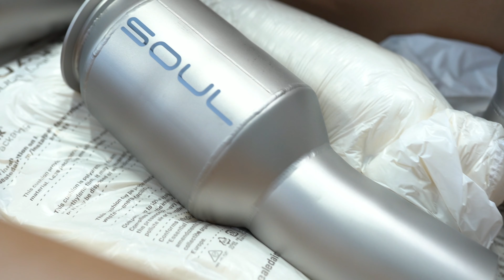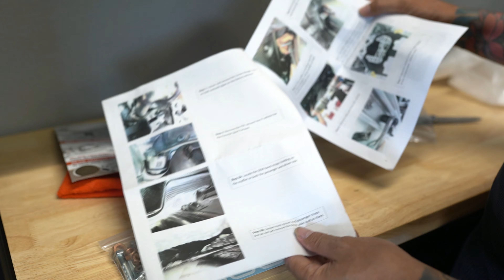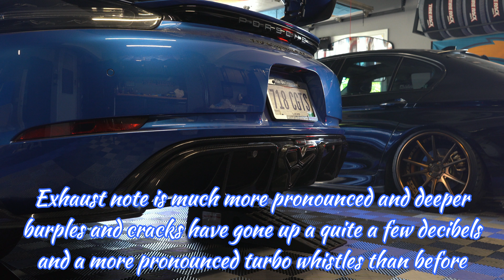SOUL PERFORMANCE Porsche 718 Boxster/Cayman Sport Catalytic Converter Downpipe and X-Pipe install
In this video I do an open box, review and install of the SOUL PERFORMANCE Porsche 718 Boxster / Cayman SOUL Sport Catalytic Converter Downpipe and X-Pipe on my 2018 Cayman GTS.

►Porsche 718 Boxster / Cayman SOUL Sport Catalytic Converter Downpipe

►Porsche 718 Boxster / Cayman SOUL Bolt-On X-Pipe With Tips

►3 ton Aluminum Racing Floor Jack with RAPID PUMP

►Pittsburg Automotive 13,000 lb. GVWR Capacity Portable Vehicle Ramp

►US General 56 in. x 22 in. Double Bank Roller Cabinet, Blue

►US General 56 in. Double Bank Top Chest, Blue

►US General 14.5 in. End Cabinet, Blue

►US General 16 in. End Locker, Blue

►Home Depot

►Husky Regular Duty Welded Steel Garage Storage System in Black

📷 Audio/Video Equipment used
►Sony a7 III Mirrorless Camera